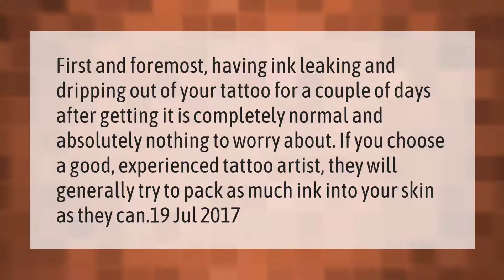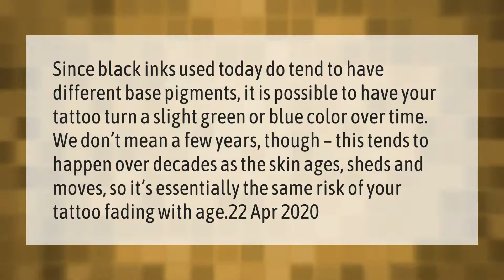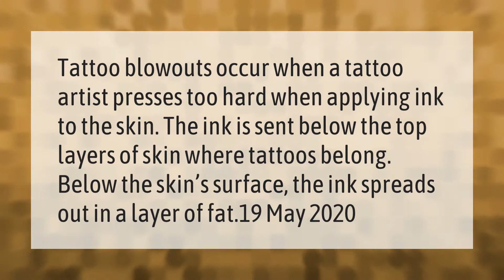Can ink leak out of a tattoo?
00:00 - Can ink leak out of a tattoo?
00:39 - Do tattoos bleed ink the next day?
01:10 - Do all black tattoos turn green?
01:43 - How long should a tattoo leaked ink?
02:16 - What is tattoo blowout?

Laura S. Harris (2021, March 1.) Can ink leak out of a tattoo?
    AskAbout.video/articles/Can-ink-leak-out-of-a-tattoo-223886